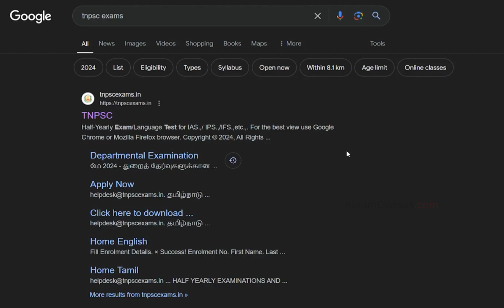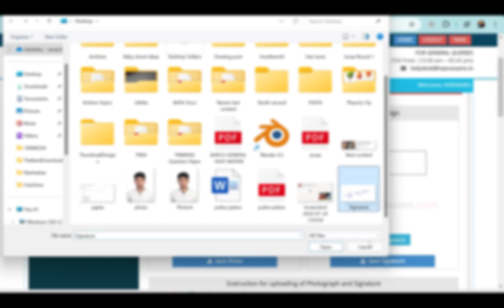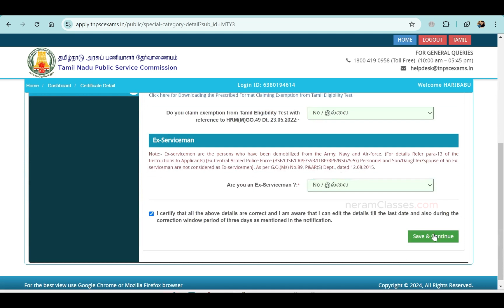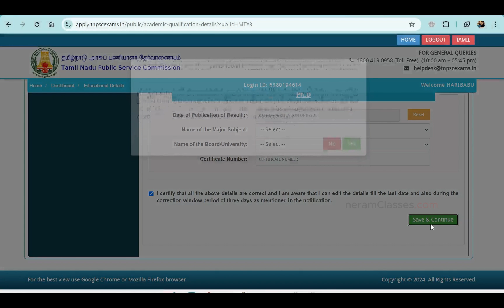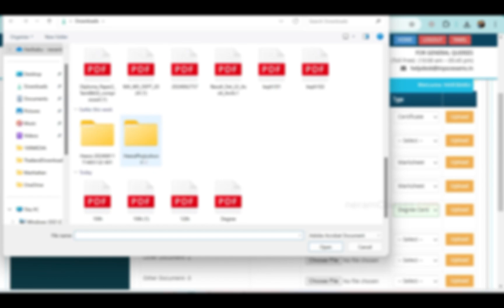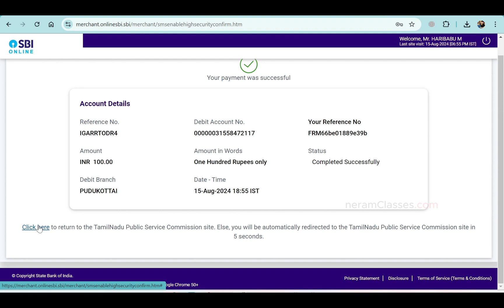How to Apply for TNPSC Combined Technical Service Exam (Non-Interview) | Step-by-Step Guide in Tamil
Learn how to apply for the TNPSC Combined Technical Service Exam (Non-Interview Post) with this easy-to-follow, step-by-step guide in Tamil. This video walks you through the entire application process, making it simple and straightforward for all candidates, especially B.Arch graduates. Don't miss out on this opportunity to secure a government job in Tamil Nadu.

📢 Visit neramclasses.com for regular updates and detailed news on architecture careers.

Register for Our Free Demo Classes and Get Free Access to:
NATA & JEE B.Arch Mock Tests
NATA & JEE B.Arch Previous Year Papers
Preparation Strategy
NATA & JEE B.Arch Complete Syllabus Explanation
All Doubts Clearance

📸 Follow our Architecture page on Instagram:
neram_archdc